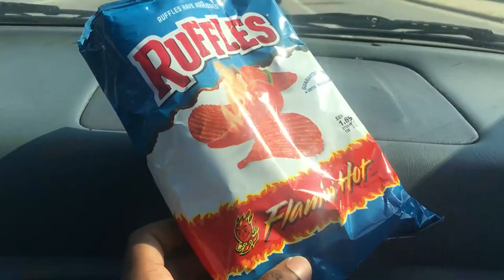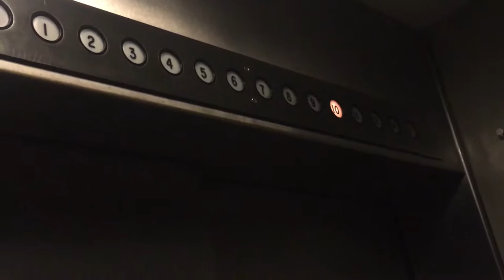LOUD HI-HAT IN TRADING - Vlog #19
Hey guys! It's been awhile. I've been procrastinating SUPER HARD on this and two other vlogs from August. I hope you guys enjoy them despite them being hellas ago!! lol

Nick Roach - trombone
Antonio Foster - piano
Everette Benton Jr. (myself) - drums

Edited w/ Adobe Premiere Pro 6

Vlog Song: "Dreams" by Joakim Karud